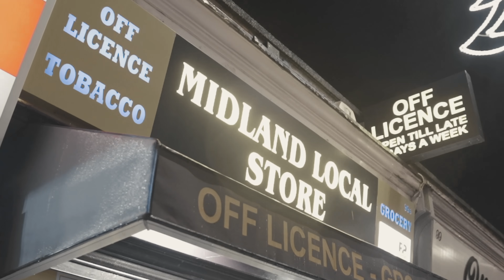Live'O - Hashtag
PACMANTV